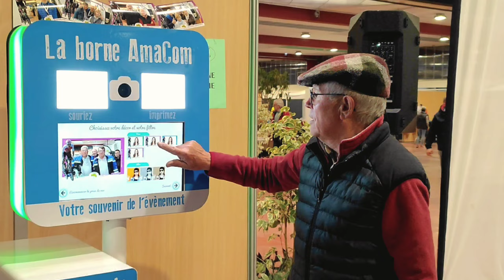Cyclosportive L'ornaise. Édition 2023.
Retour  en clip sur L'Ornaise avec cette vidéo faite par Made in Argentan ( partenaire de l'épreuve), en collaboration étroite avec Mon projet 360 ( merci Mickaël Prevel 😉)

L'Ornaise, c'est  : 20 véhicules encadrants la course, 40 motos dont 4 de la gendarmerie, 6 minibus . 310 bénévoles participent à l'épreuve : 220 sur les carrefours, 20 pour la restauration/bar et 60 pour les dossards-installations extérieures.
Mais L'Ornaise c'est surtout une superbe épreuve sportive qui magnifie les plus beaux endroits de notre  département.